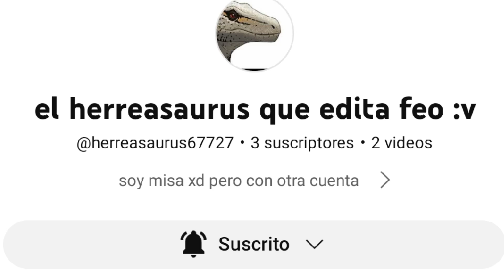SUSCRIBANSE A ESTE CANAL (LINK EN LA DESCRIPCIÓN)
Canal de @herreasaurus67727